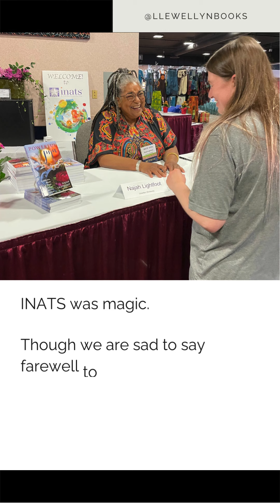Farewell, INATS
For twenty-seven years, INATS (the International New Age Trade Show) has been a gathering place for the Mind, Body, Spirit Business Community to network, learn, and experience one another’s unique offerings and products. This convention was always a high point of Llewellyn’s year, as well as the fertile soil that birthed many partnerships, friendships, and amazing projects. Dreams were realized and celebrated at this show, innovation in the fields of metaphysics and spirituality were shared, and like-minded practitioners and intuitives were able to find connection and acceptance from a larger community.

In a word, it was magic.

Though we are sad to say farewell to this megalith of our community, we will treasure these memories and experiences for years to come. Join with us as we remember this stellar event with a look through our INATS archives.